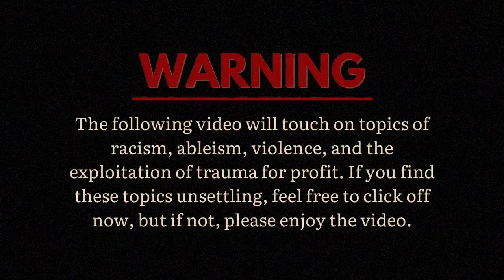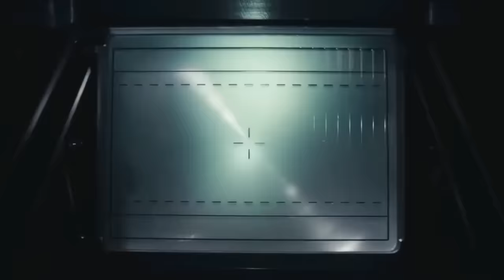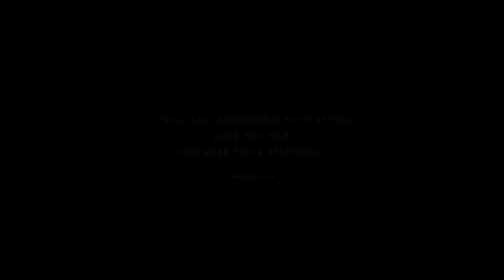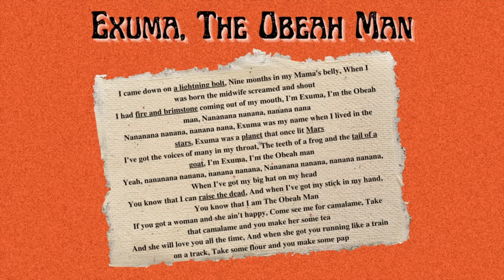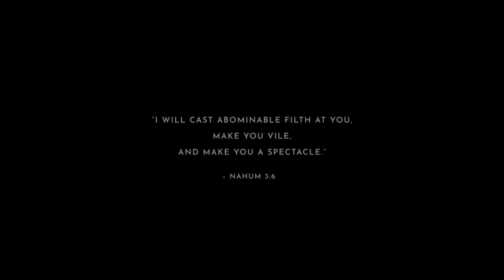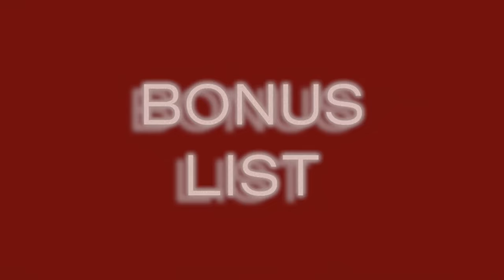NOPE is Jordan Peele’s Masterpiece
THIS VIDEO HAS SPOILERS FOR NOPE

Is NOPE Jordan Peele's Masterpiece?

It's definitely a close debate, but taking into account the complex themes, symbols, and characters found in NOPE, I think there's a strong case to be made that the film is Jordan Peele's best work to date.

In this video, I break down NOPE as best I can, trying to understand the messaging and filmmaking that makes the movie so perfect.

From cowboy movies to Neon Genesis Evangelion, we're talking about it all in this video deep-dive on Jordan Peele's NOPE.

Timecodes
0:00- Intro
3:25- Exploitation
9:18- Jean Jacket: The Monster
12:57- Jean Jacket: The Victim
15:19- Cowboys and Conclusions
21:38- What Is a Bad Miracle?
27:04- Religious Spectacle
32:16- Bonus List
35:29- Outro